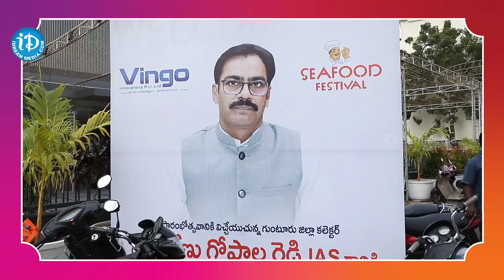గుంటూరు లో అదరగొట్టిన సీ ఫుడ్ ఫెస్టివల్ ! SeaFood Festival In Guntur AP News | iDream Madanapalle